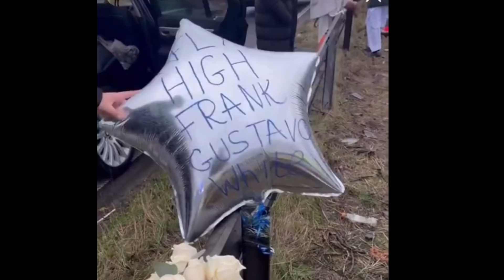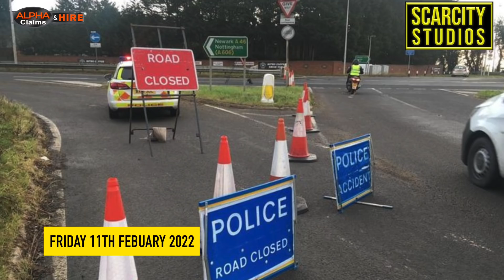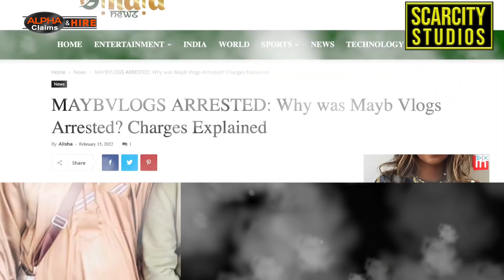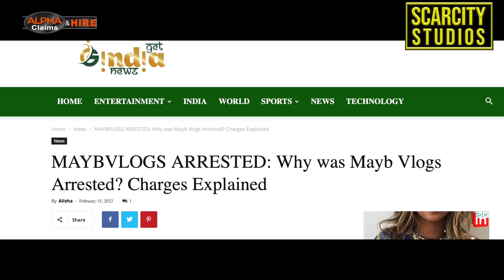May Bukhari & her mother charged with double murder after 2 men killed in Leicester crash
The name Maybvlogs is currently trending as her arrest news is making rounds all over the web. The gossip pages are keen to know more about her. Maybvlogs alias May Bukhari is a social media influencer residing in the United Kingdom.

She is a popularly known social media celebrity who is extremely active on a variety of social media sites, including Youtube, Instagram, and TikTok. She is an Instagram model and the owner of the @maybcustoms shoe page. She is one of three women are charged with murdering two men named in court today as Mohamed Hashim Ijazuddin and Saqib Hussain after their car burst into flames on A46 after crashing.
The two men were pronounced dead at the scene of a crash on the A46, police confirmed tonight.

An investigation was launched on Friday, February 11, after the collision occurred close to the Six Hills junction in the early hours of the same day.

Two men, who had been travelling in a silver Skoda Fabia which left the carriageway, were pronounced dead at the scene, Leicestershire Police has previously confirmed.

Natasha Akhtar, 21, of Alum Rock Road, Birmingham, Ansreen Bukhari, 45, and Mahek Bukhari, 22, both of George Eardley Close, Stoke have now been charged with murder, a force spokesperson said this evening.